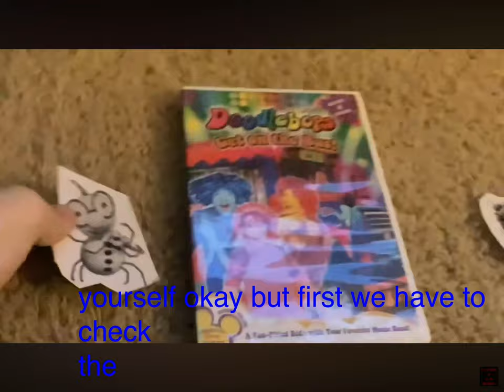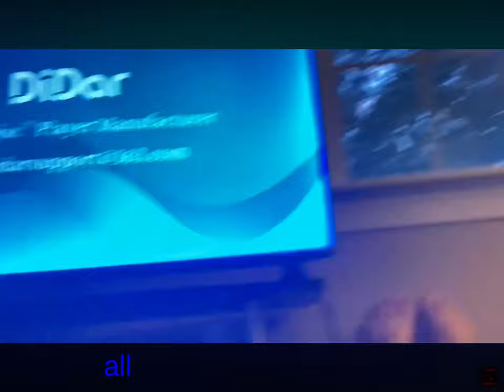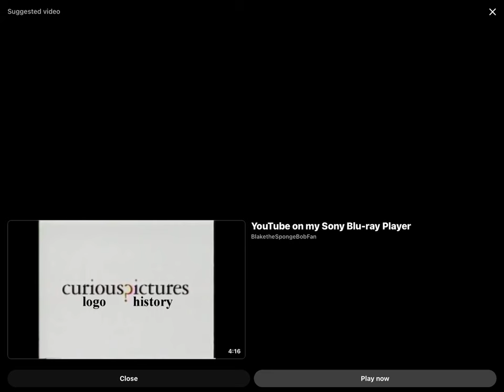January 1, 2024